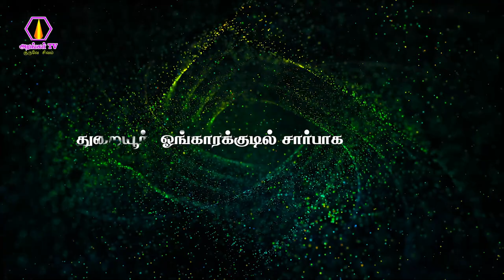Thuraiyur Perumal Hills Annathanam | துறையூர் பெருமாள்மலை அன்னதானம் | 04.12.2022